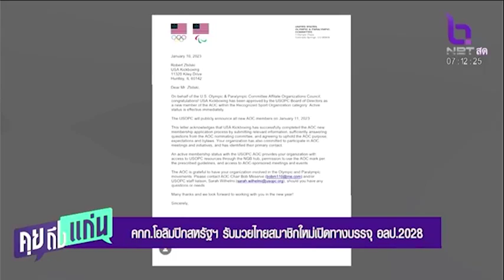คกก.โอลิมปิกสหรัฐฯรับมวยไทยสมาชิกใหม่เปิดทางบรรจุ อลป.2028